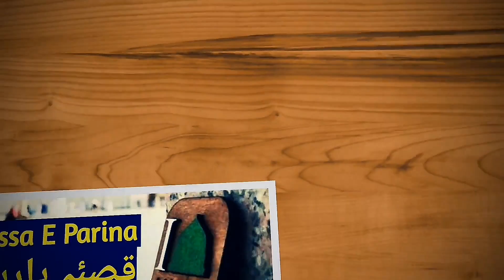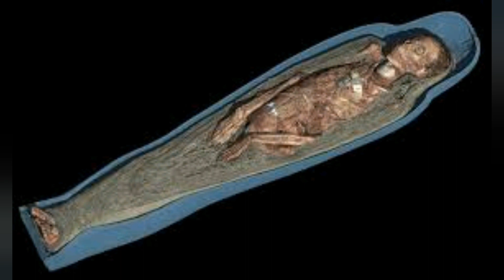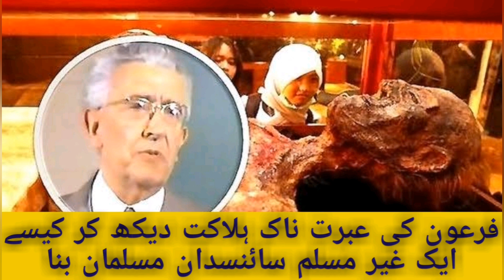فرعون کی لاش کا عبرت ناک واقعہ سن کر کیسے ایک غیر مسلم ، مسلمان ہوا۔۔۔وڈیو میں دیکھیں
A Brief History Of The Last Egyptian Dictator- Pharaoh(Firon) Life & Death. (Fir'aun)Pharaoh was an Egyptian king. He was the most wicked dictator ever existed on this earth. ... It is believed that the pharaoh's death was the most tragedic death on this earth.

In 1881, Ramesses II's mummy was discovered in a secret royal cache at Deir el-Bahri, along with those of more than 50 other rulers and nobles. In 1974, archeologists noticed its deteriorating condition and flew it to Paris, where it was treated for a fungal infection.

On his death, he was buried in a tomb in the Valley of the Kings; his body was later moved to a royal cache where it was discovered in 1881, and is now on display in the Egyptian Museum.